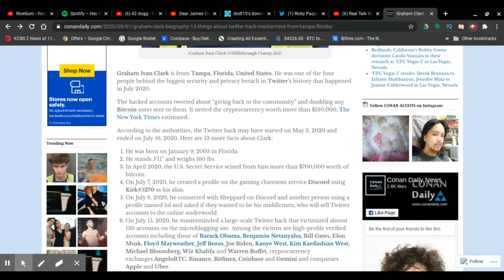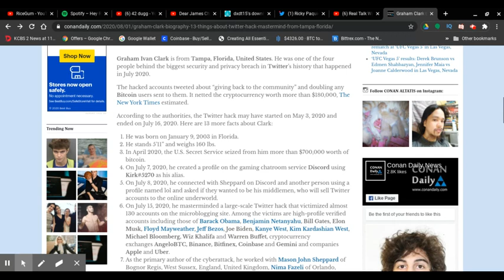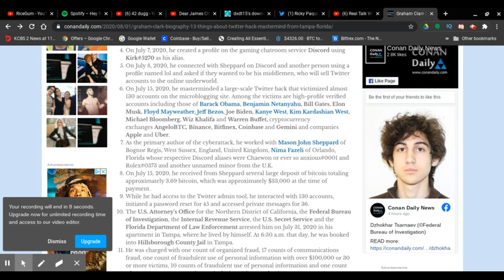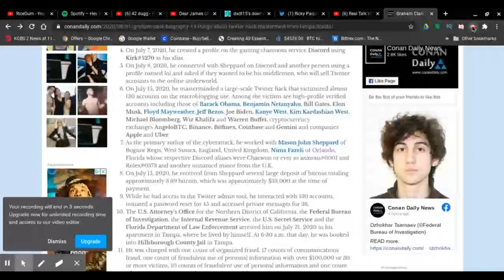Who IS Graham Ivan Clark? Part 1 | RTWRP #65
Who IS Graham Ivan Clark? Part 1 |

So who is Graham Ivan Clark? Well, Graham Ivan Clark is a 17 year old Twitter Hacker Mastermind.
Graham Clark is the one behind this who hacked Barack Obama, Joe Biden, Elon Musk, Kanye West, Kim Kardashian West, Bill Gates, Michael Bloomberg, and Jeff Bezos in a massive hack to send a Tweet about sending money to a Bitcoin address. He's also from Tampa, Florida. He's currently arrested.